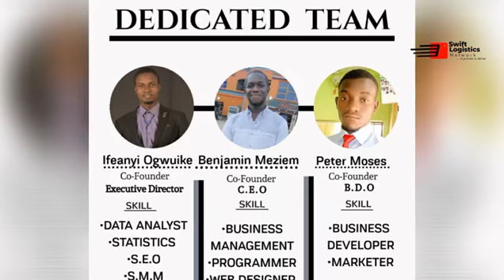SWIFT LOGISTICS NETWORK PITCH by Ifeanyi Isaac